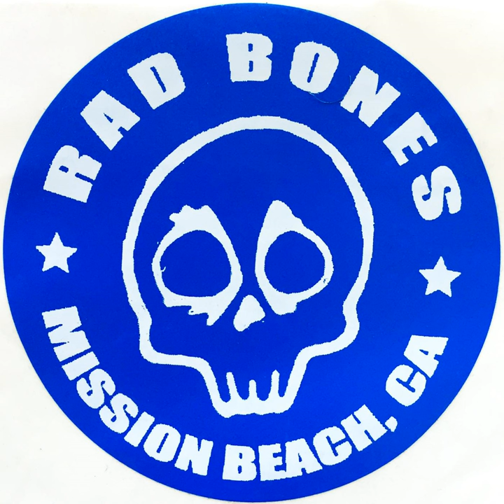Mission Beach Blues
Mission Beach Blues · Rad Bones

Rad Bones